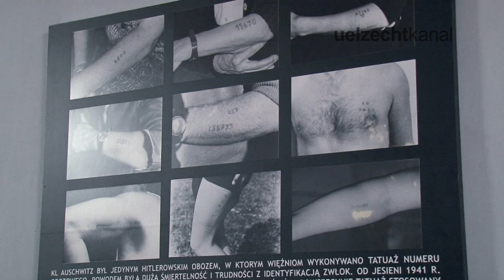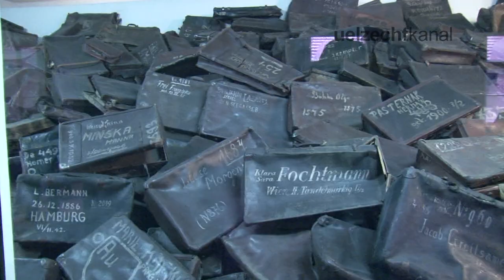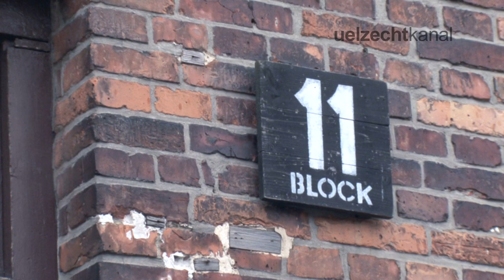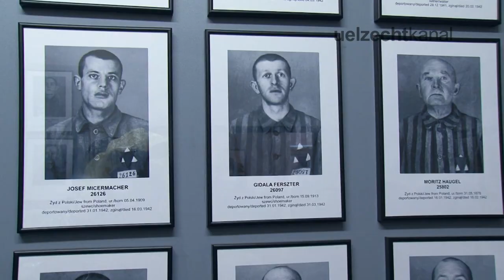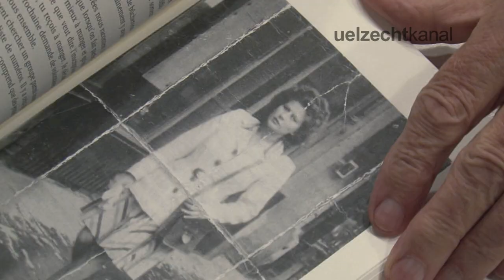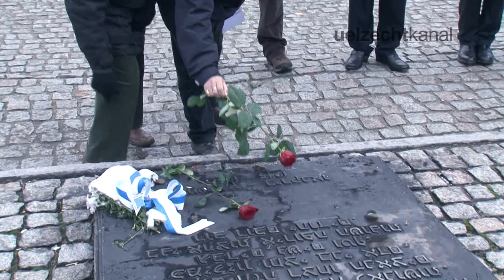Voyage à Auschwitz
Voyage à Auschwitz en Novembre 2012 avec Paul Sobol un survivant des camps

Child of the troubles
de Roy Todd

On the nature of Daylight
de Max Richter

Una mattina
de Ludovico Einaudi